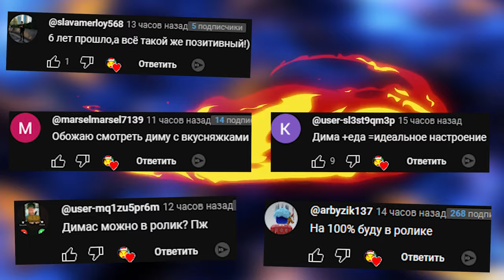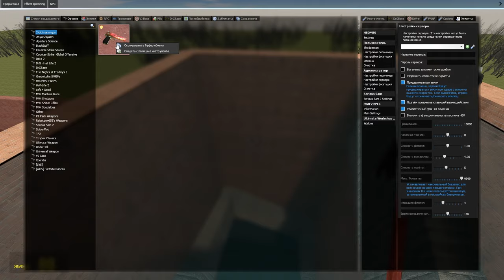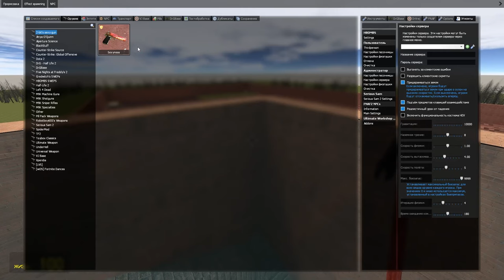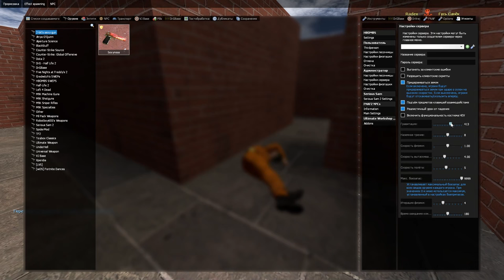SCP ГОНЯЮТСЯ ЗА НАМИ В ЛАБИРИНТЕ СЦП В ГАРРИС МОД ► Garry's Mod